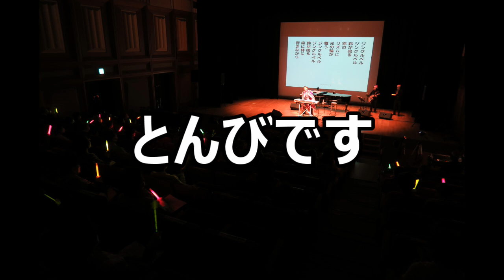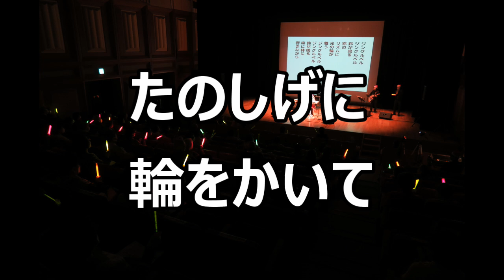歌声サロン～「とんび」～一緒に歌いましょう！～楽しく歌える！～歌ってみよう！～嬉しい～歌幸！～素敵！（杉山公章）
◇歌声サロン会場音声動画◇
歌声サロン「とんび」、お楽しみください。

作詞:葛原しげる
作曲:梁田貞

◇この歌声の動画をご活用ください！◇
◇BGMとして、鼻歌で！、家事やお掃除などのお家時間に活用ください！

伴奏　演奏するのが好きなんです！

✦お逢いして、一緒に歌うの、とても楽しみにしてます！（杉山公章/すぎやまこうしょう）

昭和歌謡曲

日本の歌

思い出の歌

童謡

唱歌

日本語の歌

愛唱歌